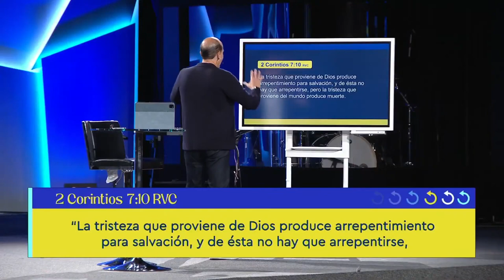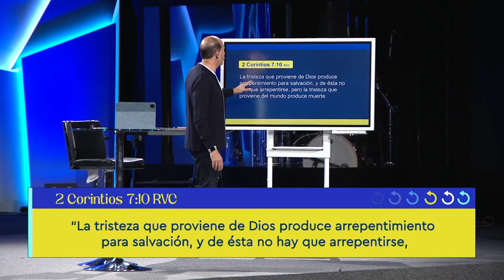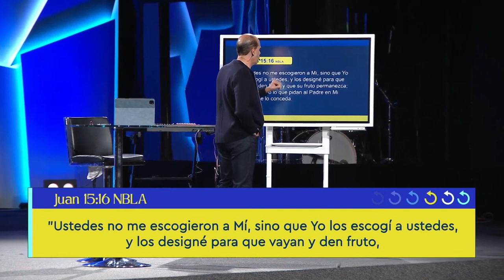El verdadero arrepentimiento. | Ricky Marroquín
¿Sabes cuáles son 3 requisitos que debe cumplir el verdadero arrepentimiento?

En “De familia quebrantada a familia restaurada”, el doctor Ricky Marroquín nos comparte la clave para la restauración familiar a todo nivel: el arrepentimiento.

Sección de títulos:
0:00 - ¿Qué necesitas saber para poder identificar un verdadero arrepentimiento?
0:50 - Número 1: Reconocer el pecado (1 Juan 1:9).
2:43 - Número 2: Muestra tristeza (2 Corintios 7:10).
5:47 - Número 3: Muestra fruto permanente (Juan 13:16).
8:54 - Dos ejemplos de fruto.